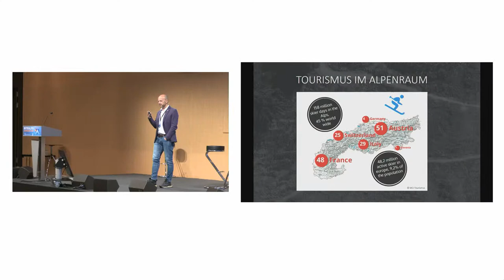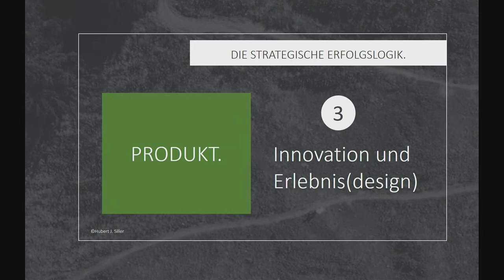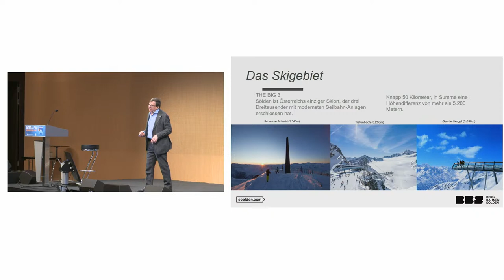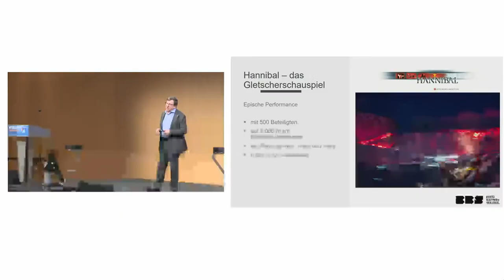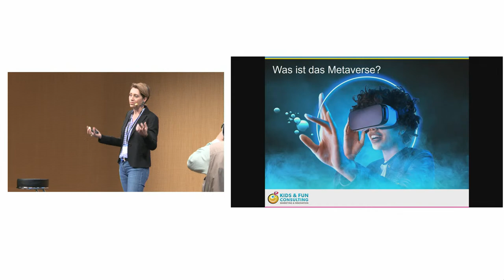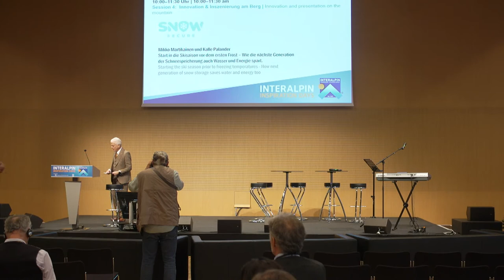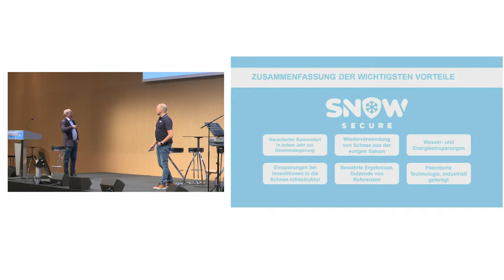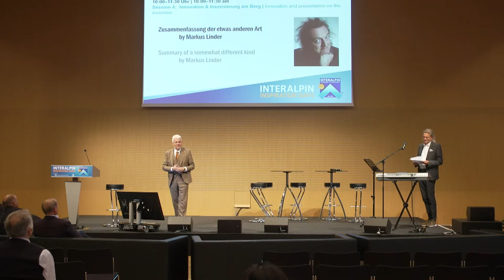INTERALPIN Inspiration Days / live – innovation, marketing, digitalization & sustainability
Visitors to INTERALPIN – the leading international trade fair for alpine technologies – have the opportunity to attend high-calibre keynote speeches, specialist presentations and podium discussions on the topics of innovation, marketing, digitalization and sustainability as part of the 2nd INTERALPIN INSPIRATION DAYS on Thursday 20 April and Friday 21 April 2023. This knowledge transfer constitutes excellent added value for visitors and companies at INTERALPIN.

Session 4: 10:00–11:30 am
Innovation and presentation at the mountain

Keynote: The strategic logic of success in Alpine tourism
Keynote Speaker: Prof. Dr. Hubert Siller (Management Center Innsbruck)

Practitioner Keynote: Sölden and its advantages – Jack Falkner (CEO Bergbahnen Sölden)

Lecture 1: The future of mountain tourism. Are we fit for the future and capable of meeting the wishes of the next generation? – Mag. Ursula Weixlbaumer-Norz (Kids & Fun Consulting)

Lecture 2: Starting the ski season prior to freezing temperatures - How next generation of snow storage saves water and energy too – Mikko Martikainen und Kalle Palander (Snow Secure)

Summary of a somewhat different kind by Markus Linder